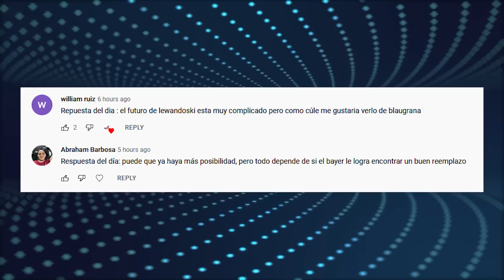Madrid va por 2 FICHAJES | “Messi NO esta para la Premier League” | Laporta RESPONDE al Bayern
Real Madrid va por 2 fichajes para reforzar la delantera que se quedara huérfana sin Karim Benzema el próximo verano. “Messi NO esta para la Premier League” ¿Quien lo dijo? Joan Laporta responde a la supuesta Burla del Bayern por su situación financiera ¿Que dijo? Entérate de esto y mucho mas ¡AQUÍ!